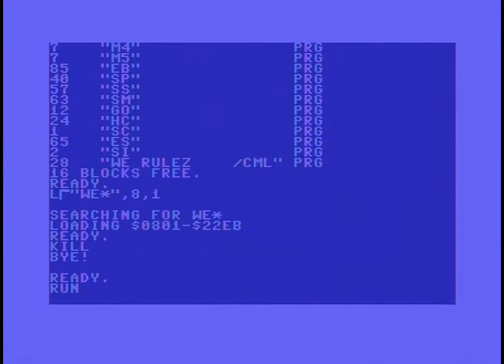CAMELOT 2017 WE RULEZ (C64)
CAMELOT: WE RULEZ (2017)

Digi-hardware:
C64 REV.B Assy 250466 PAL
SID: MOS 6581R2/0383 (Korea)
VIC-II: MOS 6569R5/0787 (Hong Kong)